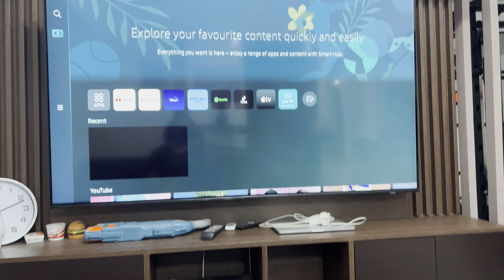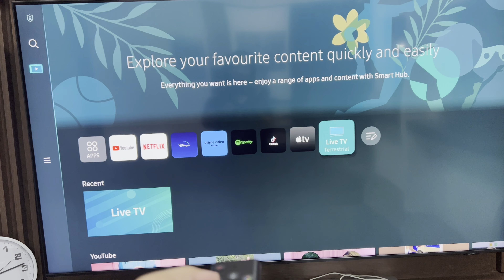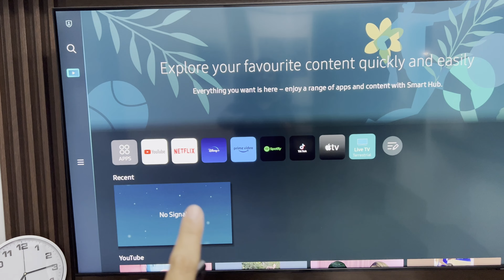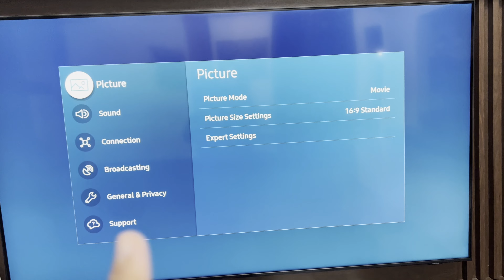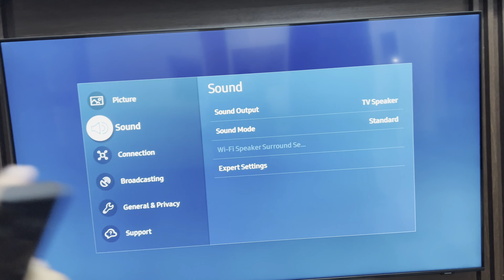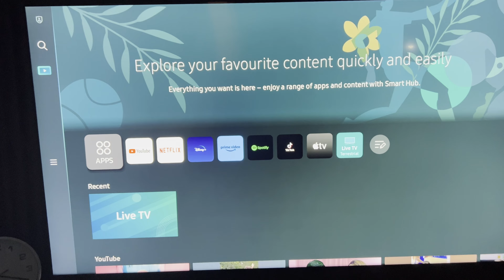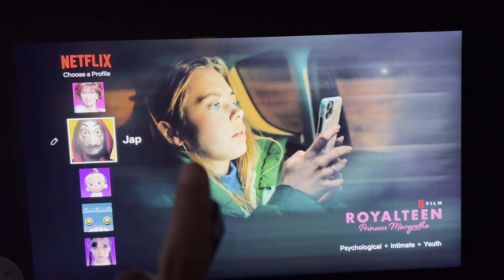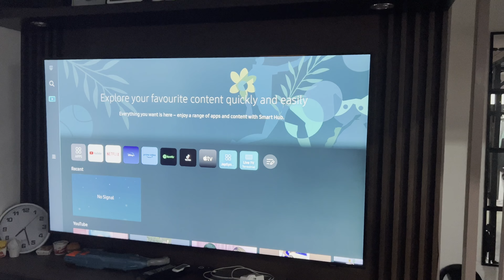SAMSUNG BU8080 - REVIEW AFTER 2 MONTHS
oki naman